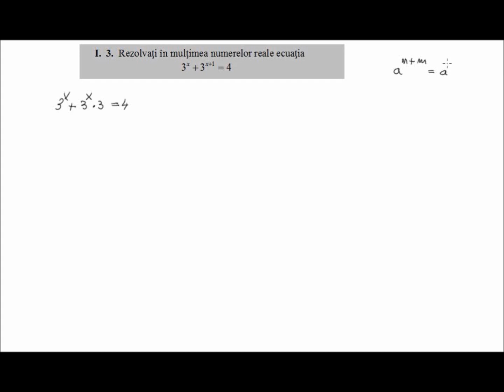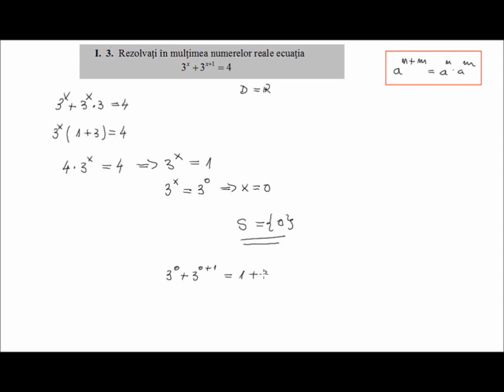Bacalaureat matematica, rezolvat (bac4i3)